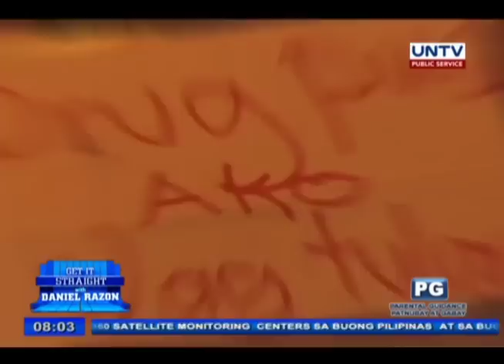Presidential Spokesperson Ernesto Abella on Get it Straight with Daniel Razon